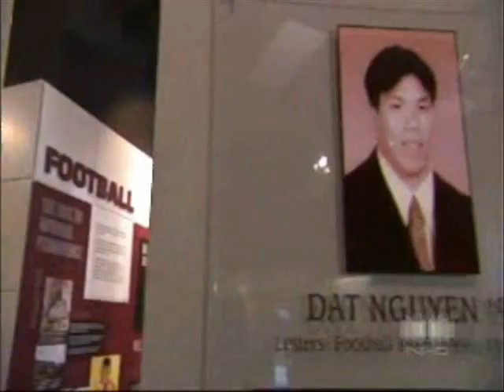"Dat"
A short video on Dat Nguyen